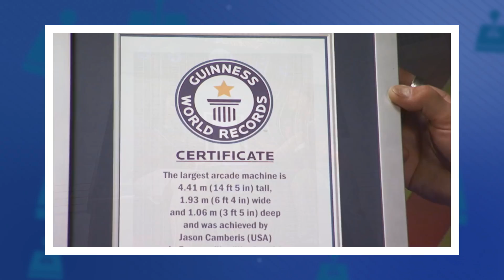TOP 07 BRINQUEDOS GIGANTES QUE VOCÊ PRECISA TER l Almanaque x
Como dizem nas maiores caixas existem os melhores presentes, e hoje você verá brinquedos descomunais e surpreendentes que podem fazer a alegria da criançada e também dos adultos. Conheça hoje os "07 BRINQUEDOS GIGANTES QUE VOCÊ PRECISA TER "

                                       almanaque x
Toda segunda, quarta e Sábado 19 horas vídeo novo.